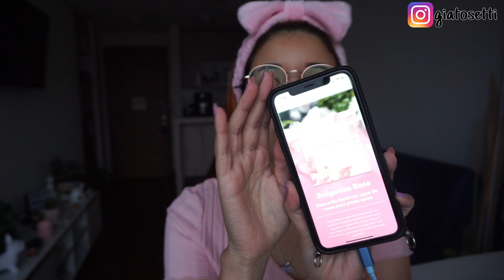FOREO UFO 2: Qué es? Cómo funcionan sus tratamientos y benficios? | giatosetti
Espero que estén muy bien y se cuiden mucho.

Editor: Filmora 9
Cámara: Sony Alpha 5100